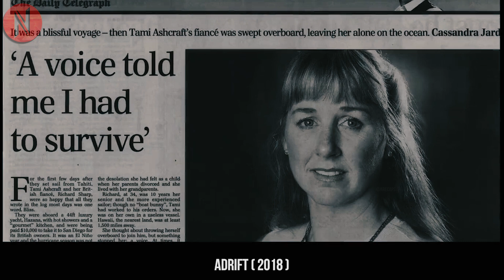Encountering Deadly Hurricane Leads to Fall In Love, Giving Them Only Hope To Survive | True Story